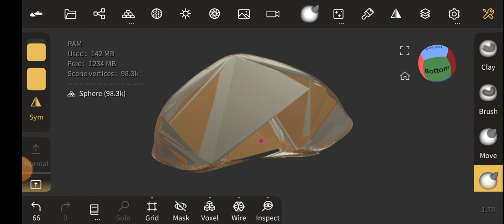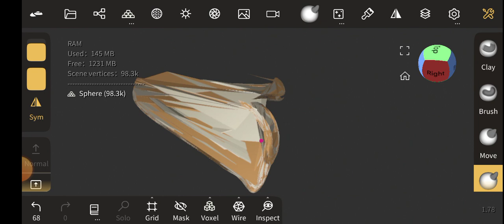random sculpt(1)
random sculpt